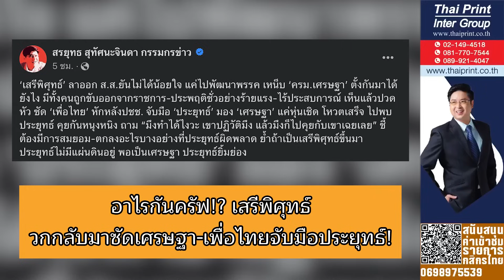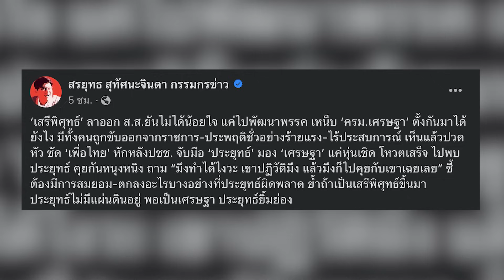อาไรกันครัฟ!? เสรีพิศุทธ์ วกกลับมาซัดเศรษฐา-เพื่อไทยจับมือประยุทธ์!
ตู่ออก หนีตู่ที่ออก ไม่งงเนอะ เมื่อครม.ไม่มีคนตรงใจ ขอลาออกตามสัญญาไปเป็นรมต.ดีกว่า ก๊าก